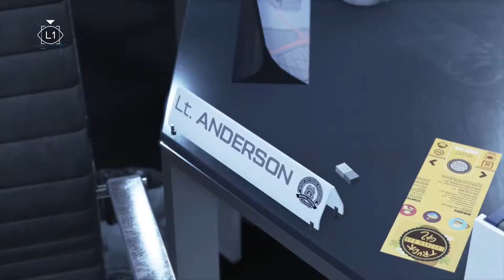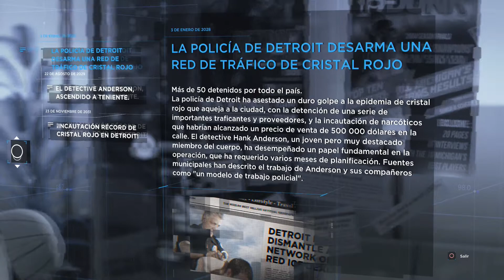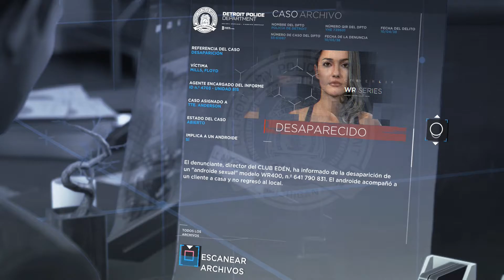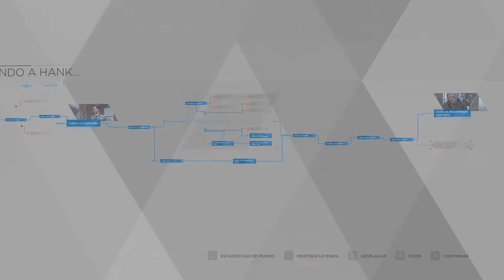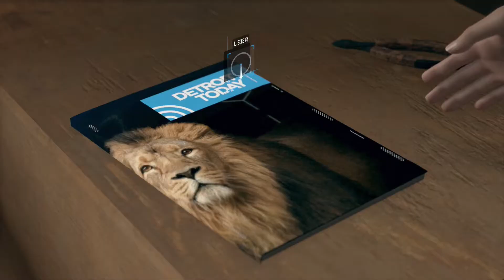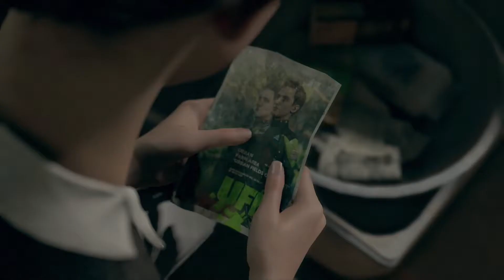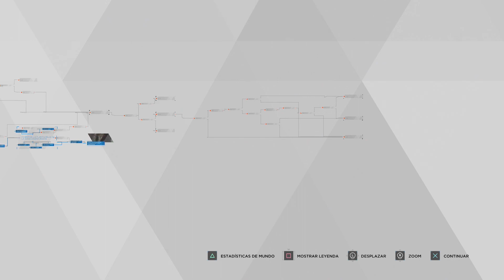Detroit Become Human Gameplay en Español #03 | PS4 | Con Comentarios | 1080p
Detroit: Become Human para PlayStation 4 es la nueva aventura de los creadores de Heavy Rain y Beyond: Dos Almas, Quantic Dream, que en esta ocasión nos cuentan la historia de una androide con conciencia propia que logra salir de la fábrica en la que ha sido creada para enfrentarse a la realidad del ser humano. Título basado en la demostración técnica Kara del propio estudio.
Kara, Connor y Markus. Los tres se integrarán e interactuarán cuidadosamente con numerosos personajes adicionales que amplifican la ramificación de las diferentes decisiones posibles que en última instancia modelarán el destino tanto de los androides como el de los humanos.

▬▬▬▬▬▬▬▬▬ INFORMACIÓN SETUP ▬▬▬▬▬▬▬▬▬
Capturadora: El Gato HD y Hauppauge HD PVR Rocket
Micrófono: Blue Yeti
WebCam: Logitech C920 HD Pro Webcam
PC: i7-4790, ASUS, NVidia GTX960, 16GB de RAM, SSD Samsung 850 EVO